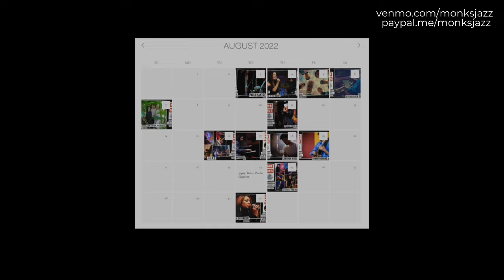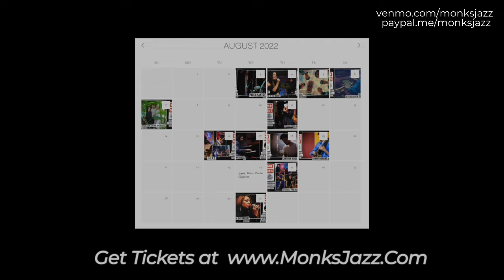Tommy Howard Organ Quintet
Tommy Howard- Guitar
Terry Bowness- Organ
Dave Sierra- Drums
Gene Centeno- Sax
Eric Hargett- Sax

Originally from San Antonio, Texas, guitarist Tommy Howard has been a mainstay on the Austin jazz scene for over 15 years, performing with Ephraim Owens, Tony Campise, Butch Miles, Andre Hayward, Elias Haslanger, Dr. James Polk, and many others. In addition to leading his own groups, Howard is currently a member of the critically acclaimed five-time Austin Music Award-winning ensemble, Church On Monday. Howard's debut trio album, Storybook, was released in 2017